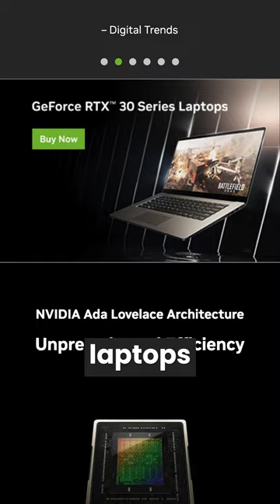Laptop vs Desktop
Which is better - laptop or desktop?